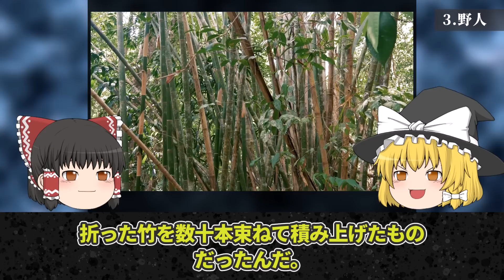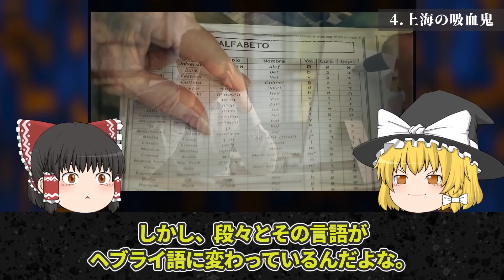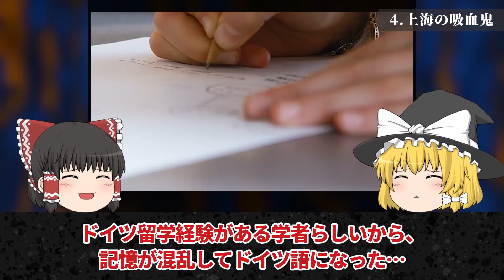【ゆっくり解説】真相が気になる中国の都市伝説5選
中国には古くから伝わる怪奇な話や恐ろしい伝説が数多く存在している。今回は「真相が気になる中国の都市伝説5選」を解説します。